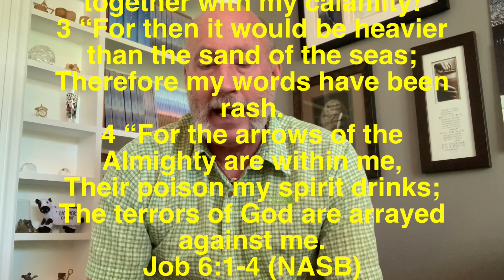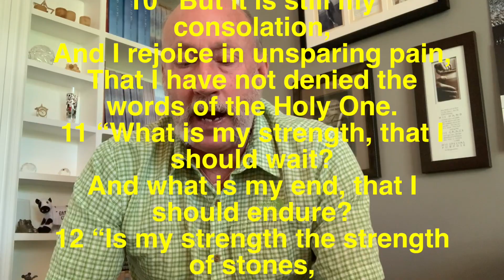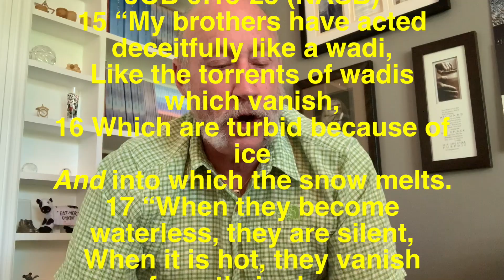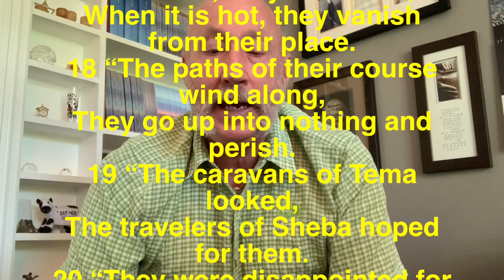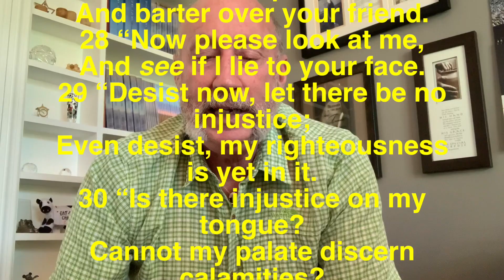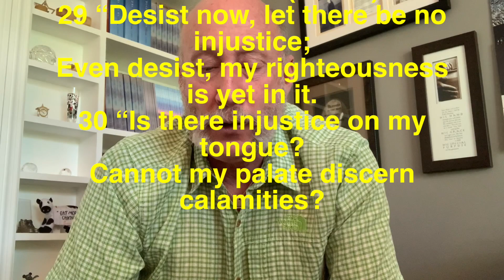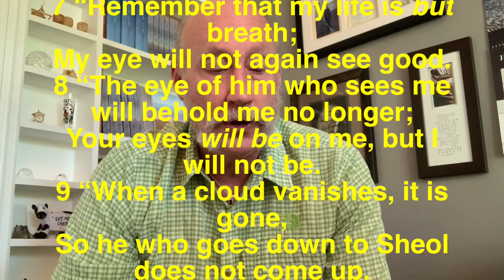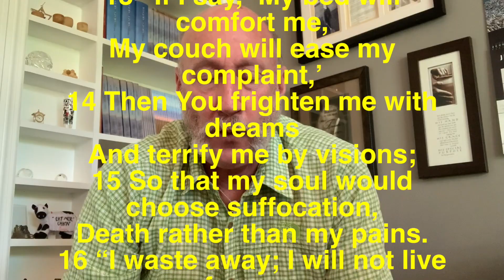JOB 6-7, (LESSON 5) WHOSE RIGHTEOUSNESS?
Garry Glaub teaches this study on chapters 6 and 7 of the Book of Job, from Mooresville, North Carolina. Job is enduring so much. That includes his health, wealth, job, the support of his wife, and the loss of all 10 of his children, all at the hands of Satan. Now, his three closest friends come for a visit, and one of those friends, Eliphaz, blamed it all on Job in the previous lesson. Job reponds to the accusations of Eliphaz in these two chapters. Because of the accusations of his friends, Job begins to point to his own righteousness, rather than continuing to stand on the righteousness of God. Self-righteousness is like quicksand. There is none righteous, no, not one. But I cannot even imagine Job's strength in the midst of this immeasurable suffering.